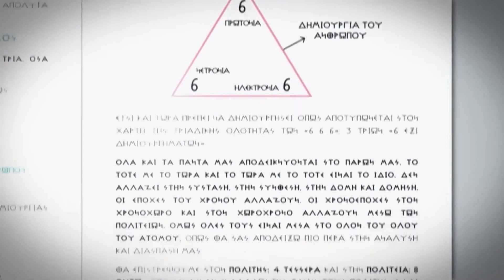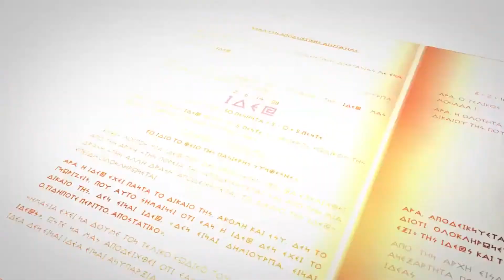ΘΑΛΑΣΣΙΟ ΔΙΚΑΙΟ ΙΣΤΟΡΙΚΗ ΑΝΑΔΡΟΜΗ ΜΕΡΟΣ 2ο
30 προβολές  17 Ιουν 2022  Στο 2ο μέρος με θέμα το Δίκαιο της Θάλασσας  η  Υποψήφια Βουλευτής στον Α'Αθηνών  Κα Παπαδάκη Σμαραγδή Μαρία στην εκπομπή του web tv ORFEAS «ΏΡΑ ΔΡΑΣΗΣ» που παρουσιάζει η Κα Τσιριγώτη Ασημίνα, συνεχίζει την  ιστορική αναδρομή για το Δίκαιο της θάλασσας  με αναφορές στο Δόγμα της ελεύθερης Θάλασσας, στο Δίκαιο της επιφάνειας της Θάλασσας, το Διεθνές Δίκαιο της Θάλασας, τον ΟΡΙΣΜΟ ΤΟΥ ΔΙΚΑΙΟΥ ΤΗΣ ΘΑΛΑΣΣΑΣ και πάρα πολλά χρήσιμα στοιχεία και αποδείξεις που πρέπει να γνωρίζουν όλοι οι Πολίτες του Κόσμου.